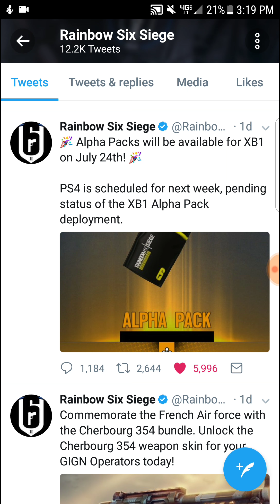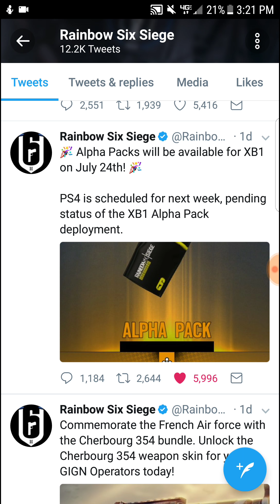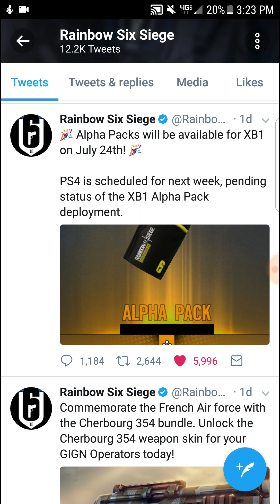Rainbow Six Siege Alpha Pack Console Release Date 24th of July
The release date for the alpha pack sound council is as follows 24th for the Xbox One PS4 most likely next week or in a few days.